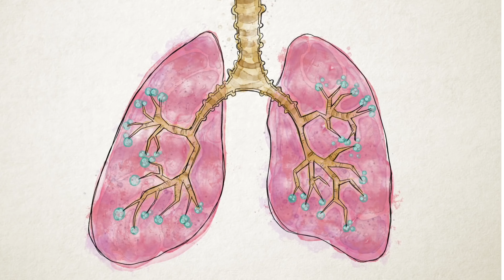Advantages Of Smoking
The following video is just for entertainig purpose so  just relax on youtube.

It video is comdey as you asked for it.This is absolutely INSANE

We decided to call this comdey series where I post funny videos.This video is a different  rendition of it.where I talk about meme and funny video and you can enjoy for free

In this following video it's content  comdey vines
We made it scripted to make more funnier and apply on this following video to make it better.Enjoy